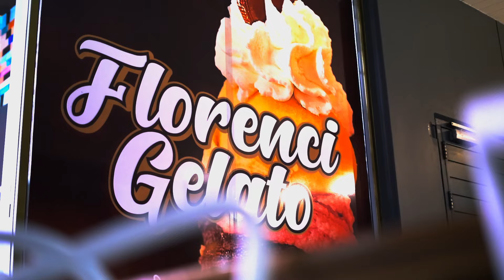Nolly M & Airic - Nix Mapha (Official Music Video)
Today we bring you a music video for the latest song by @isgubhsa_airic and @nollym titled Nix Mapha,. The songs notifies us about love these days, love is no longer love as we use to know it but more like dating, and people date more than 1 person who they claim to love and end up hurting them both for that same reason.